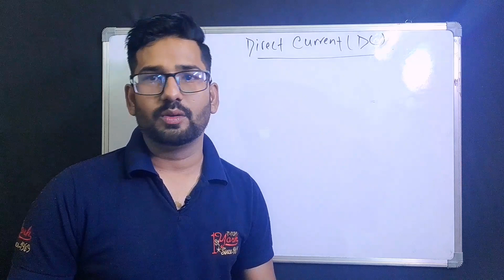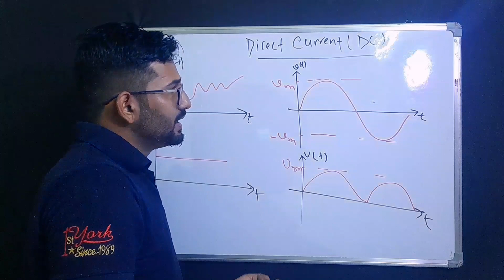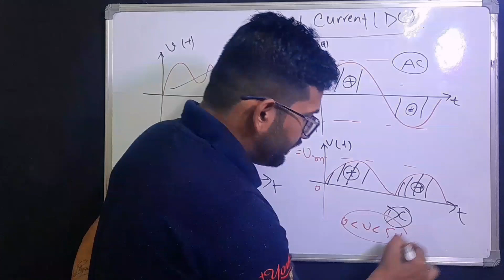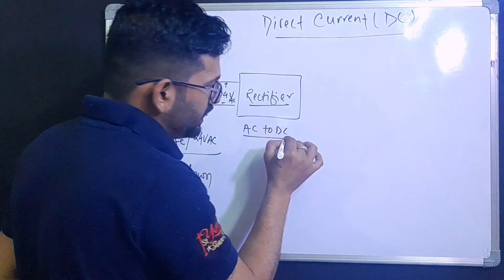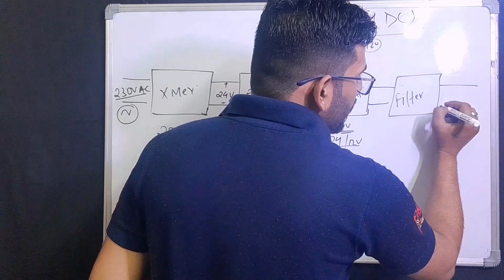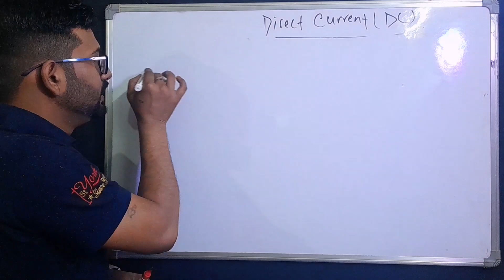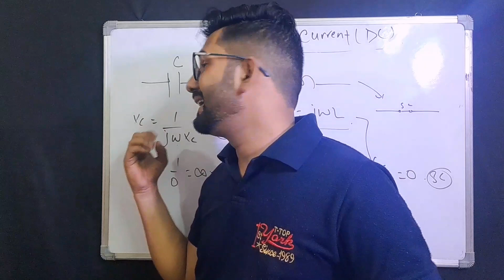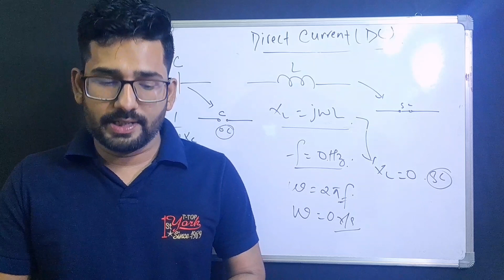03 Concept of DC(Direct Current) in Hindi | Network or Circuit Analysis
Hey Guys this is Satyamraj Sinha in this video I have discussed about the Introduction of Network Analysis or Circuit Analysis for GATE,ESE,Semester exam, Technical Interview...so on.

This video is about the Introduction and important topics in Network Analysis i.e DC Circuit means Direct Current.

The main topic that I have covered in this video are as follow:-

What is DC?,
Direct Current,
types of DC,
and so many concept

I hope you will enjoy this tutorial:
If you love it then comment down ❤️